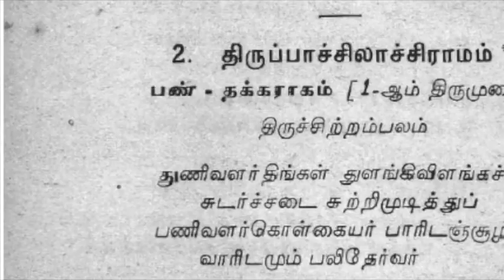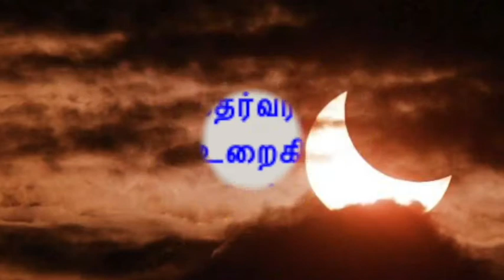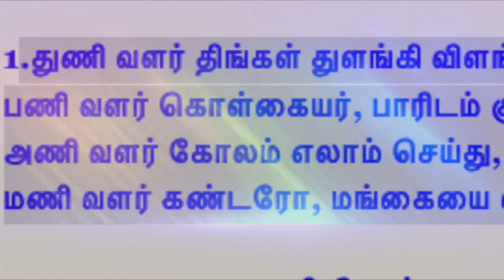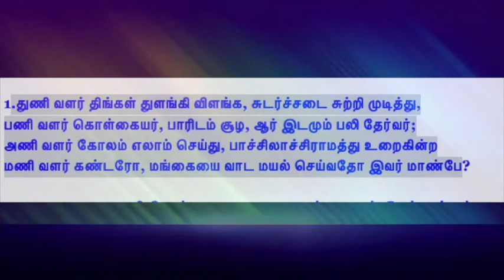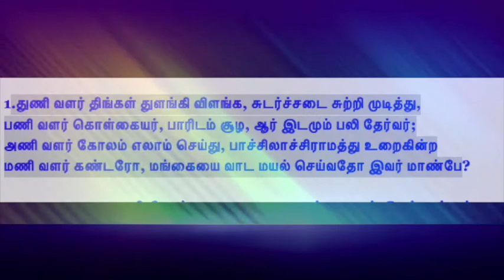திருப்பாச்சிலாச்சிராமம் | துனிவளர் திங்கள் துளங்கி| திருஞானசம்பந்தர் | ஜா. இராகவன்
துனிவளர் திங்கள் துளங்கி .திருஞானசம்பந்தர்-